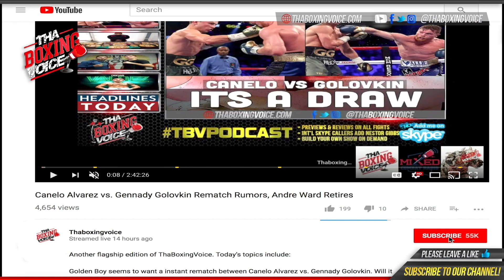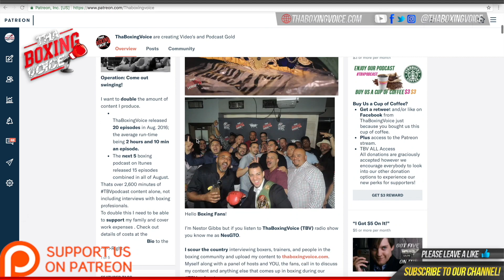🔴 John Harding Jr Breaks Down Dillian Whyte vs Dereck Chisora 2 🔥